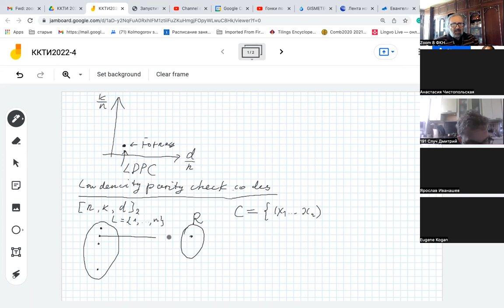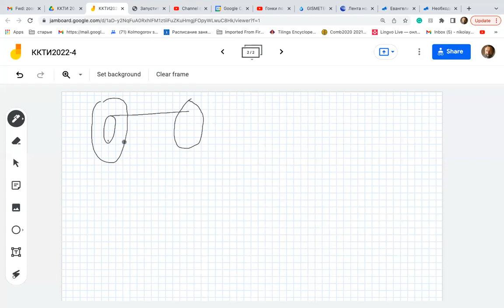Комбинаторные конструкции в теоретической информатике. Лекция 16 (20 мая), часть 1